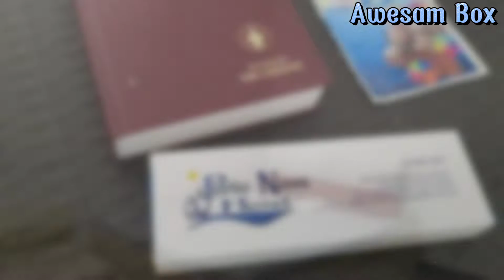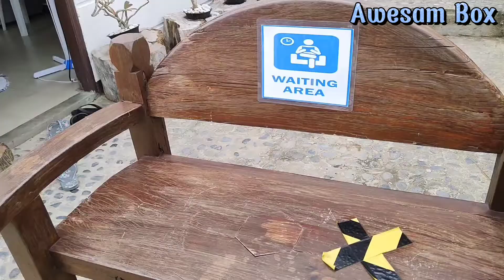PORTO NOVO HOTEL Dinadiawan Dipaculao Aurora | SerSam TV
Porto Novo Hotel
Dinadiawan, Dipaculao, Aurora
sersam TV

For updated info of their accomodation rates, you may contact them through this number
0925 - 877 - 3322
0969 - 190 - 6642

IN THIS VIDEO:
Porto Novo Hotel amenities

LINKS//

Sam Gocheco
For financial support for my Charity vlogs:
Samuel Gocheco
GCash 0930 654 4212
sersam TV
2022